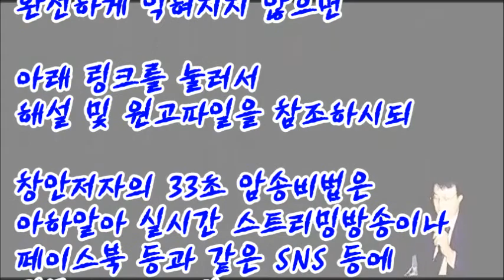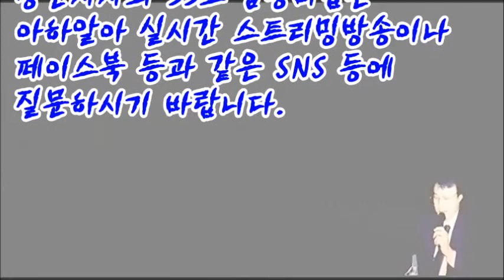◆ 인사표현-암송 Song 115번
◆ 「아하알아」 인사표현법 「암송 Song」입니다. 더 자세한 내용의 원고 파일은?

39년 간의 영어교육 현장에서 얻은 Contents로